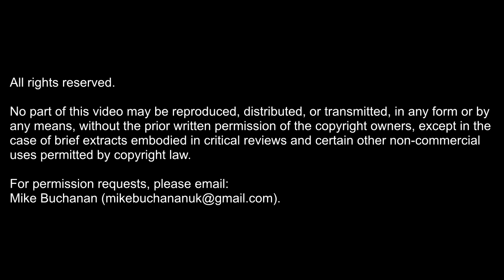ICMI20: Professor Gerard Casey - "Rape: A Presumption of Guilt"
Gerard was the author of After MeToo: Feminism, Patriarchy, Toxic Masculinity and Sundry Cultural Delights (2020). He is Professor emeritus in the School of Philosophy at University College Dublin, Associated Scholar at the Ludwig von Mises Institute (Auburn, Alabama, USA) and Fellow of Mises UK. He was Head of School at UCD from 2000 to 2006. He previously taught at the University of Notre Dame (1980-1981) and at the School of Philosophy in The Catholic University of America (Washington, D.C. (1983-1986).

He serves on the editorial boards of several journals and he has been a member of the Royal Institute of Philosophy; the Association for Political Theory; the American Philosophical Association, The Independent Institute and The Aristotelian Society.

His primary degree in philosophy was taken at University College Cork.

- Detroit (2014)
- London (2016)
- Gold Coast, Australia (2017)
- London (2018)
- Chicago (2019)